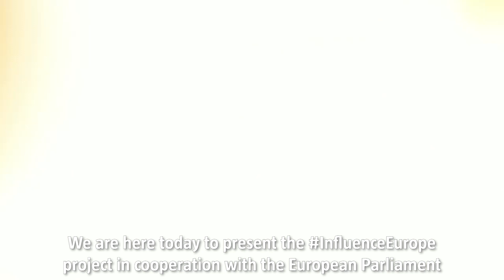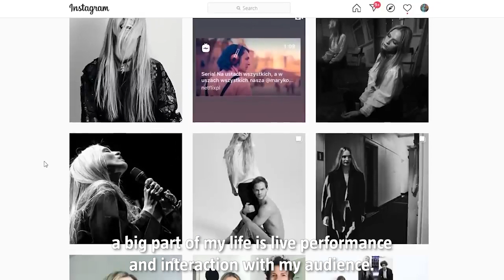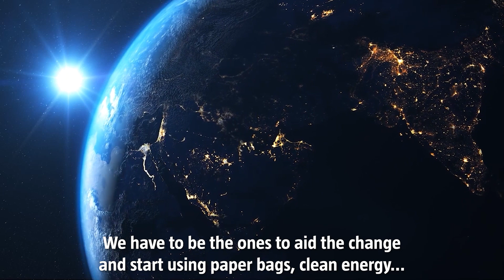Magic Leon: Project Highlights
Leon Žilavi (Magic Leon) predstavlja najbolje trenutke projekta InfluencEurope!

Ured Europskog parlamenta u Hrvatskoj udružio se s influencerima iz Hrvatske, Latvije, Poljske, Njemačke, Slovenije i Rumunjske, te zastupnicima u Europskom parlamentu za InfluencEurope - serijal razgovora u kojem su se zastupnici i mladi influenceri osvrnuli na probleme s kojima se suočavamo zadnjih godina. Od zdravlja, okoliša i održivosti, mladi imaju moć suočiti se sa svakodnevnim problemima i nadvladati ih zajedno. Kako će tehnologija utjecati na naš život u budućnosti? Kako zaštititi okoliš za buduće generacije? Pogledajte sve epizode: epyoutube.eu/InfluencEurope

The European Parliament Office in Croatia has partnered up with influencers and Members of the European Parliament for InfluencEurope - a series of talks where Croatian MEPs and influencers from Croatia, Latvia, Poland, Germany, Slovenia and Romania reflect on the problems and new opportunities we have been facing over the past year. How will technology impact our lives in the future? How to protect the environment for future generations? Check out the project: epyoutube.eu/InfluencEurope